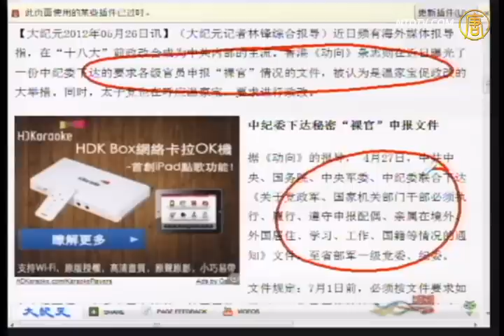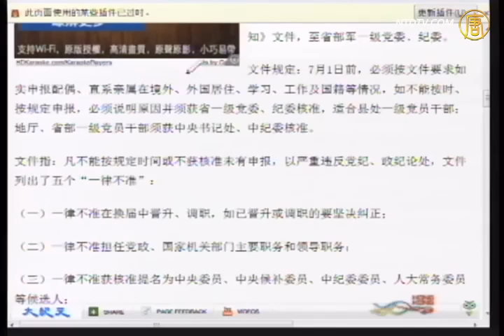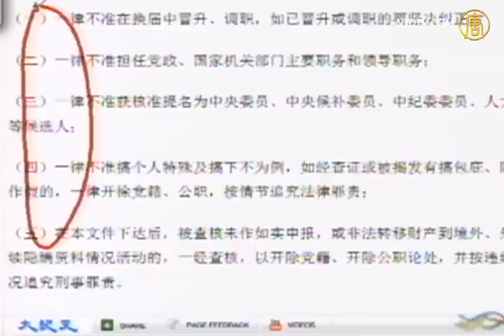【中國新聞_溫家寶】中紀委下達秘令「裸官」申報文件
【中國新聞_石濤評述_溫家寶_勁news presents】中紀委下達秘令「裸官」申報文件 【新唐人2012年5月27日訊】【石濤評述】中紀委下達秘密「裸官」申報文件：外界認為是溫家寶促政改的一大舉措。
中紀委下達秘密「裸官」申報文件

據《動向》的報導， 4月27日，中共中央、國務院、中央軍委、中紀委聯合下達《關於黨政軍、國家機關部門幹部必須執行、履行、遵守申報配偶、親屬在境外、外國居住、學習、工作、國籍等情況的通知》文件，至省部軍一級黨委、紀委。

文件規定：7月1日前，必須按文件要求如實申報配偶、直系親屬在境外、外國居住、學習、工作及國籍等情況，如不能按時、按規定申報，必須說明原因並須獲省一級黨委、紀委核准，適合縣處一級黨員幹部；地廳、省部一級黨員幹部須獲中央書記處、中紀委核准。

文件指：凡不能按規定時間或不獲核准未有申報，以嚴重違反黨紀、政紀論處，文件列出了五個「一律不准」：

（一）一律不准在換屆中晉陞、調職，如已晉陞或調職的要堅決糾正；

（二）一律不准擔任黨政、國家機關部門主要職務和領導職務；

（三）一律不准獲核准提名為中央委員、中央候補委員、中紀委委員、人大常務委員等候選人；

（四）一律不准搞個人特殊及搞下不為例，如經查證或被揭發有搞包庇、隱瞞、纂改作假的，一律開徐黨籍、公職，按情節追究法律罪責；

（五）在本文件下達後，被查核未作如實申報，或非法轉移財產到境外、外國，或繼續隱瞞資料情況活動的，一經查核，以開除黨籍、開除公職論處，並按違紀、違法情況追究刑事罪責。

太子黨要求公開財產

5月16日的海外媒體報導稱，三名中共老黨員給中共中央發出公開信，要求中共「十八大」代表和新的中央委員、候補委員和中紀委委員候選人公開財產情況。 部份太子黨也要求公開財產。

近日，三中組部老幹部馬曉力、任小彬、崔武年發出公開信，對中共「十八大」提出四項基本要求：中共十八大代表和新的中央委員、候補委員和中紀委委員候選人，都應公開財產情況。

這三人分別是，曾任中央統戰部機關黨委副書記的馬曉力，她還是原陝西省委第一書記和全國政協副主席馬文瑞之女；曾任中央組織部青年幹部局常務副局長的任小彬；曾任中央組織部處長的崔武年。其中任小彬在上世紀80年代曾任中央組織部青年幹部局常務副局長，當時沒有正局長，主導青年幹部的提拔佈局，被指「影響力深遠、廣泛」。

傾向普世價值的「紅二代」中，以馬曉力、胡木英、羅點點、陶斯亮最為活躍，還有胡德平、胡德華等來自其他數十個紅色家族的成員。胡木英是胡喬木之女，任延安兒女聯誼會長等職務。陶斯亮是原國務院副總理陶鑄的女兒。羅點點是羅瑞卿的女兒。